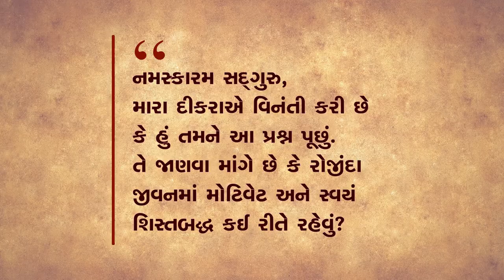મોટીવેટ થવાનો કોઈ ફાયદો ખરો? | How to Stay Motivated All the Time | Sadhguru Gujarati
સદ્‍ગુરુ જીવનમાં મોટિવેટ રહેવા વિશેના એક પ્રશ્નનો જવાબ આપે છે, અને દરેક વ્યક્તિ પોતાને મળેલો ટૂંકા સમયનો શ્રેષ્ઠ ઉપયોગ કઈ રીતે કરી શકે તે જણાવે છે.

Sadhguru answers a question about staying motivated in life, and how every human being must make the most of the brief time that they have.